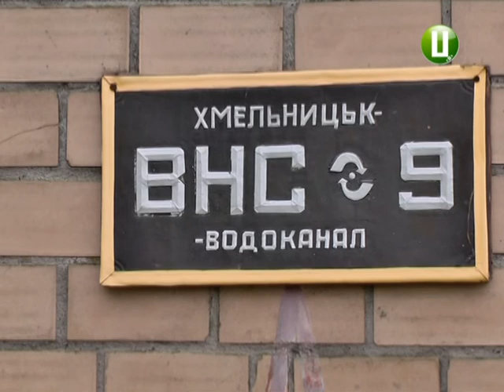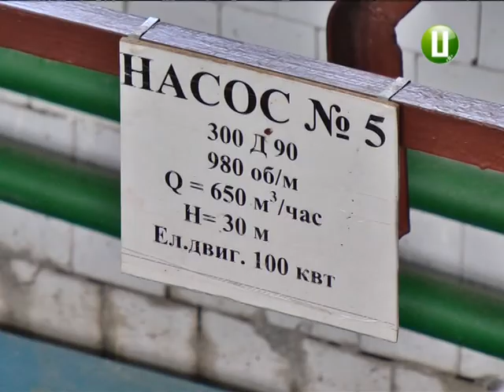Як і де у Хмельницькому хлорували воду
Вода у Хмельницькому наразі придатна для споживання. Сьогодні, нагадаю, з 10-ої до 17-ої години її хлорували. Це роблять двічі на рік задля знезараження води та промивки труб, пояснив головний інженер комунального підприємства «Хмельницьковдоканал» Станіслав Міхалець.